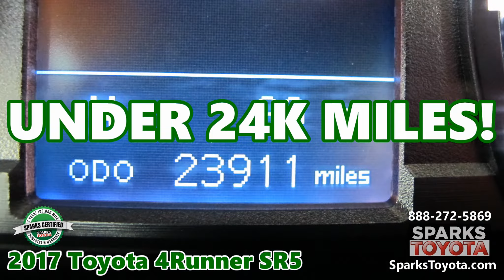SOLD Certified 2017 Toyota 4Runner SR5 at Sparks Toyota in Myrtle Beach, SC - SOLD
SOLD     2017 TOYOTA 4RUNNER SR5 –  Includes a 7 Year, 100,000-Mile CERTIFIED Warranty! UNDER 24K MILES - CLEAN 1 OWNER - V6 - POWER REAR WINDOW - SUN ROOF - NAVIGATION - BACKUP CAMERA - HEATED LEATHER SEATS - CLASS III TOWING - ALLOYS - HEATED MIRRORS AND WIPERS - REAL TIME TRAFFIC DISPLAY - SIRI EYES FREE - SIRIUSXM and more!

*** "The last of an increasingly rare breed of truck-based SUVs, the 4Runner will take you off the beaten path like few other production vehicles. Adverse terrain is where it thrives" - Edmunds

*** "If you spend most of your free time exploring remote desert climbing spots or hard-to-access trailheads, Toyota's 2017 4Runner SUV is the perfect companion." - KBB

Visit our dealership:
Sparks Toyota
4855 Highway 501
Myrtle Beach, SC 29579